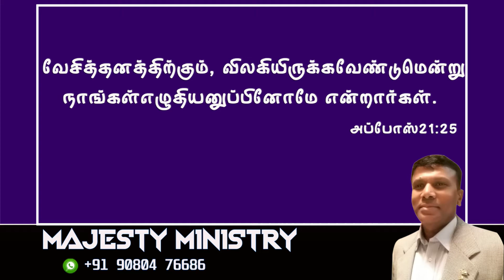" Keep away from fornication "